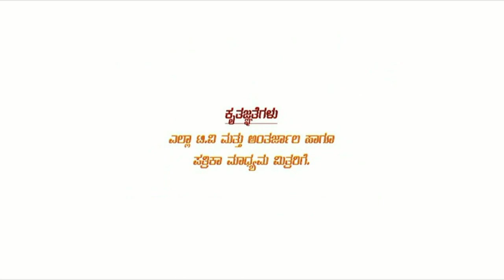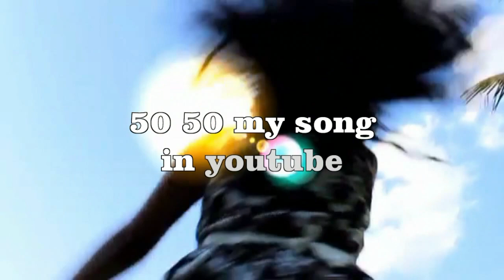Short Film part 1 KANNADA in Sun Power Studio to sun & team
Adiga arts academyActing class  ph,no.. 93412365O4
Smt.rathnavathi adiga & sri neelakanta adiga family
                             and
smt.poornima adiga & sri balakrishna adigafamily
                              adiga building wilson garden
sri sai samsthe & sneha lecturer family in ph.no.9986162525
camera man  krishna prasad
                                                           artist
poojajanavi.  spoorthy.  krishna prasad. Smt.rathnavathi adiga amma.  H.A.Sathya sir. jeevan anna. udaysoorya. chethan gowda, srinivas,vijay,anand, sushma,manju, sushmitha, baby boomika, baby rashmika, baby preethi,moster pavan,& tejas,

story screenplay camera editor & Direction SunPowerStudio Leelavinodstudio Suspense funny moments Kannada Short Film making videos in sun power studio YouTube channel all my friends to thanks How to Light Outdoor Daylight (With No Lights) | Cinematic Lighting 'No Makeup' canon 600d camera video shooting editing dubbing music & sounds in sun power studio YouTube channel